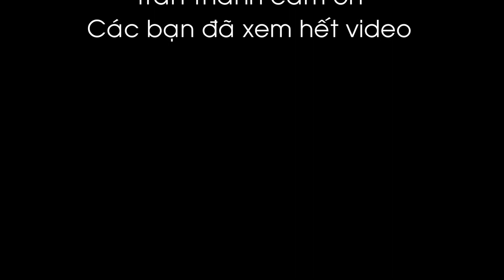124 - Xù đầu khi chất lượng cà bất ổn! I Maxxso I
[124 - Xù đầu khi chất lượng cà bất ổn! ]

Link full video, đặt trong phần comment nhé, cảm ơn Anh Chị Em

Khách hàng luôn là người quan trọng với chủ quán, bởi thế chủ quán cực kỳ ngại thay đổi, nhất là cà phê. Chính vì thế chủ quá đã bỏ lỡ nhiều cơ hội để được hưởng dịch vụ tốt, cà phê ngon và giá thành hợp lý. Vậy nên, Chủ quán hãy am hiểu về cà phê, để có thể sẵn sàng và chủ động chọn lựa  cà phê ngon nhất, nhà cung tốt nhất với giá tốt nhất để mang đến điều tốt nhất cho khách hàng.

CÓ THỂ BẠN QUAN TÂM

CÓ THỂ BẠN CẦN
 Cà phê chất lượng cao
 Đào tạo rang cà phê
 Quán cà phê nhượng quyền Maxxso
 Giải pháp cà phê

BẠN CÓ THỂ LIÊN LẠC
 Add: 619 Đỗ Xuân Hợp, Phước Long B, Q9, Hồ Chí Minh, Việt Nam
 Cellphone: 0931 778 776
Powered by Maxxso

ĐÂY LÀ TÔI
Làm Giàu Từ Cà Phê -Kênh video chính thức của chuyên gia cà phê Nguyễn Ngọc Long, chia sẻ:
 Tư duy khởi nghiệp
 Trở thành chủ quán cà phê
 Kiến thức cà phê
 Sơ chế cà phê
 Rang xay cà phê
 Giải pháp kinh doanh cà phê

Tôi là Nguyễn Ngọc Long, hiện tôi là doanh nhân, dịch giả, nhà đào tạo và tác giả của bộ sách: Làm giàu từ cà phê (đã xuất bản: Làm chủ quán cà phê và Rang trọn đam mê).
Kênh Làm Giàu Từ Cà Phê - Mong muốn được chia sẻ kiến thức kinh doanh cà phê từ những trải nghiệm thực tế. Kết nối những người yêu, đam mê và làm giàu từ cà phê, tạo thành cộng đồng kinh doanh chất lượng, cùng chung tay mang đến cho người tiêu những sản phẩm cà phê chất lượng.
Hãy đăng ký kênh Nguyễn Ngọc Long ngay hôm nay để được kết nối, chia sẻ và trải nghiệm ngay những video tuyệt vời về làm giàu từ cà phê và kinh doanh cà phê.